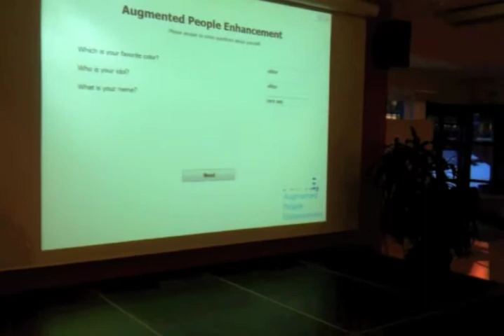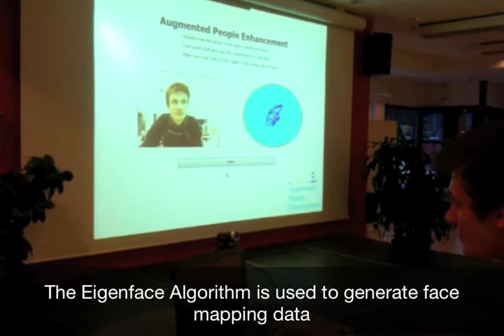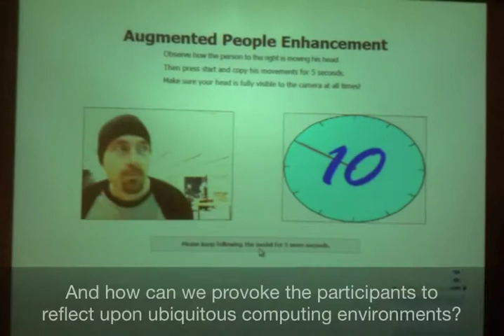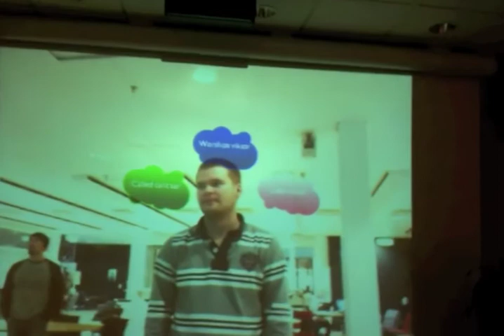A.P.E. Exhibit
A short review of our Augmented People Enhancement (A.P.E.) project for the Ubiquitous Computing class at Chalmers University of Technology.  This was publicly exhibited with ~40 participants on 15 December 2010 in Göteborg, Sweden.